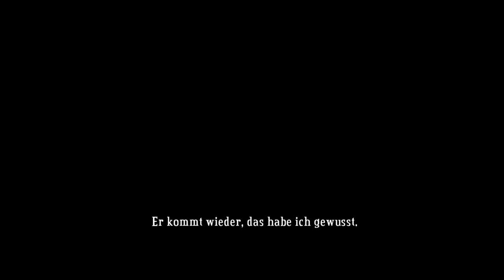Let's Indie Bastion #03 - Wiederaufbau (Deutsch & HD)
Dank dem Kern aus dem Hafenbezirk, den wir mitgebracht haben, können wir die Bastion wieder aufbauen und neues Land erschließen, welches wir als Baugrund nutzen können. Doch was zuerst bauen? Immer diese Qualen vor irgendwelchen Wahlen. Nun gut, schnell ist jedoch hier die Entscheidung getroffen.
Anschließend müssen wir die Bruchstücke der alten Welt besuchen, um weitere Kerne zu finden. Nur so können wir die Bastion stärken und wieder Ordnung in das Chaos bringen. Dabei beginnen wir unsere Suche im Arbeiterviertel, wo wir auch eine neue Waffe finden. Die Machete!

-- Bastion (2011) --
Ein Spiel von Supergiant Games
Herausgegeben von Warner Bros. Interactive